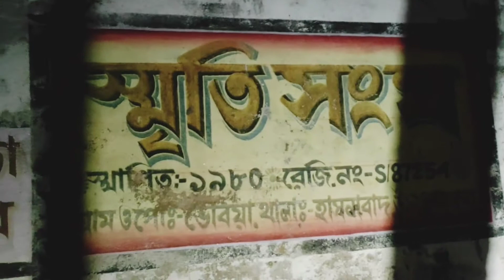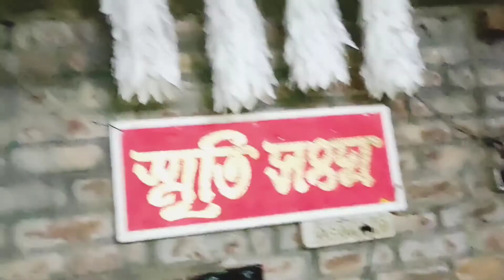রহস্যময় গেমিং সেট আপ || 1st VLOG || 5CR SET UP TOUR 😨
HI, I'm Abhi  🙋‍♂️

This is vlog channel  🤷‍♂️

On this channel share my life with you guys  🙇‍♂️

I'm cricketer and vloger  🙅‍♂️

Bongo balok -এর তরফ থেকে ভালোবাসা রইলো সকল ভাই বোন ও দিদি এবং মা দের।

1st vlog, gaming set up, gaming set up tour